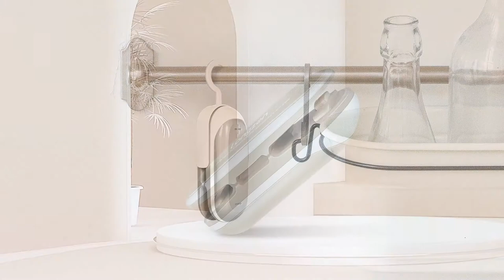Come utilizzare correttamente la sigillatrice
si prega di guardare il video prima di utilizzare la sigillatrice